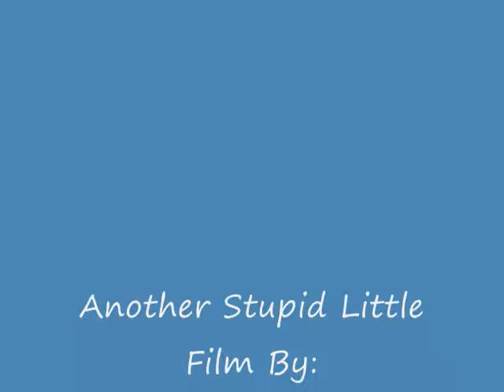Puppy's New Trick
Stop Action Stupidity